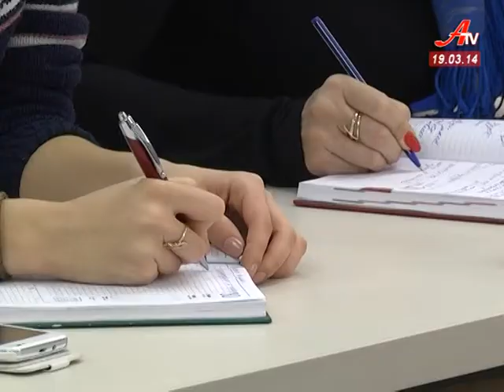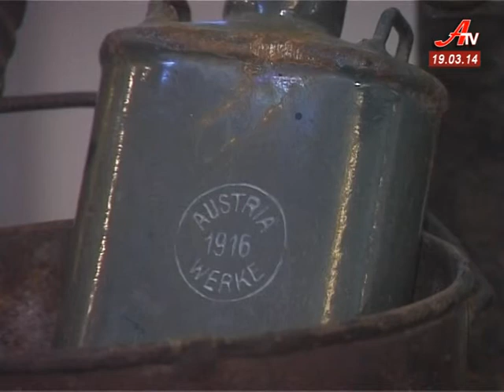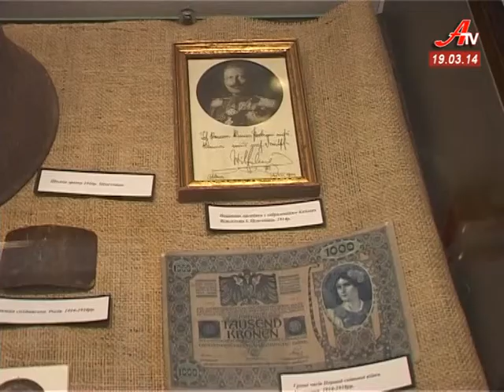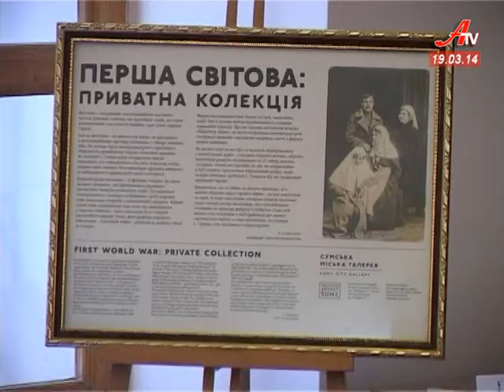''Об'єктив''. Випуск новин за 19 03 2014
- 700 артилеристів, 300 прикордонників. Таку додаткову кількість військових чекають у Сумах після оголошення часткової мобілізації.
 - Під Ромнами з'явилася бойова техніка. З місцевих жителів, охочих допомогти армійцям, вишиковуються черги.
 - До сторіччя від початку першої світової -- в муніципальній галереї відкрили унікальну виставку.